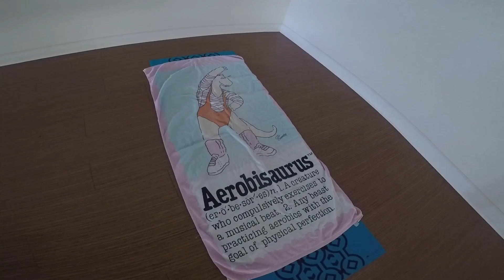Bikram Yoga Results after 3 Months | Purple Yoga Fullerton California | Kyle Gran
Yoga is an absolute game changer. One hour of my week completely devoted to meditation, balance, core stability and laser focus. I started going to Bikram Yoga 3 months ago and this vlog I will cover my thoughts and results from a steady once a week practice. Purple Yoga in the heart of downtown Fullerton has been an absolute god send. For an hour and 10 minutes a week this is my special time. In a 100 degree room with other like minded individuals from all walks of life we sweat and flow to some chill music. Our instructor Jennifer always brings a calm, positive and light energy to each and every class. Everyone works within the confines of the abilities and progress is made week to week. Its safe to say that yoga will be a staple in my exercise routine moving forward.